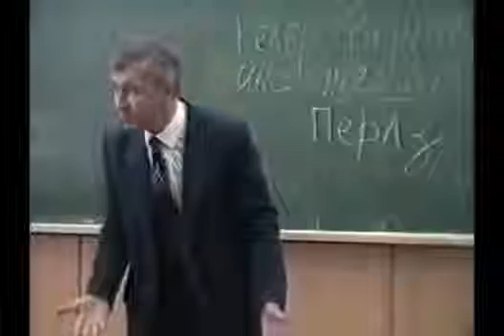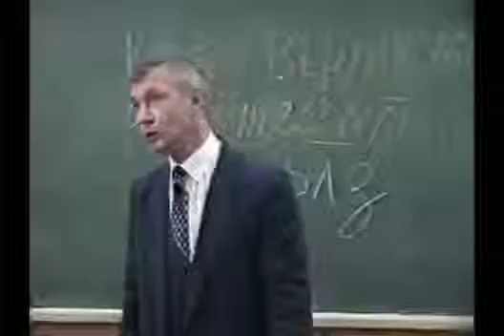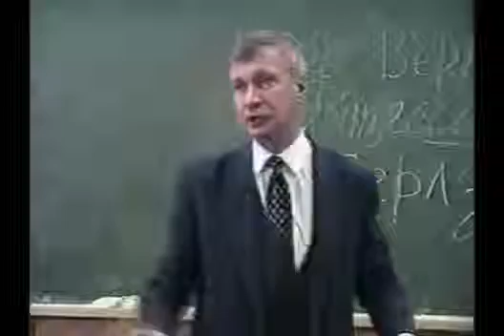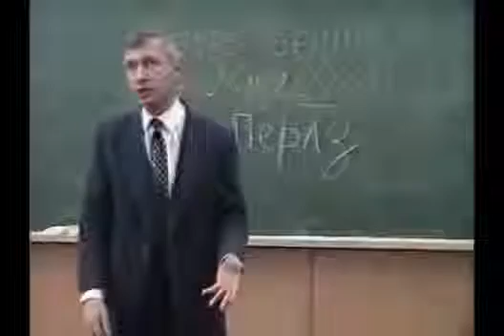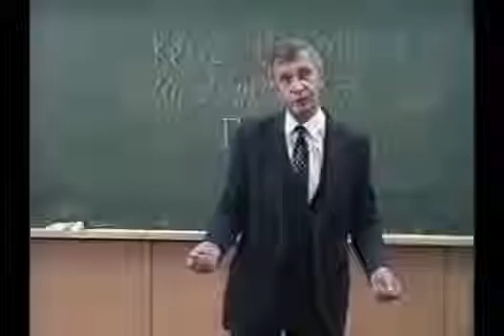Борьба с тревогой. В. В. Петухов (отрывок из лекции)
Основатель гештальт-терапии Ф. Перлз считает: «...формула тревоги очень проста: тревога это брешь между сейчас и тогда» (Перлз Ф., 1994)